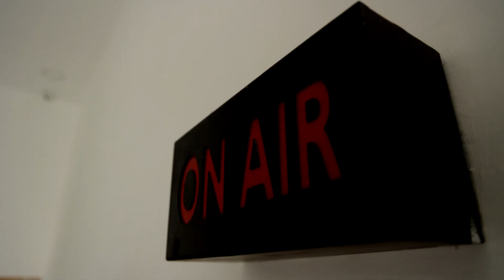மிக முக்கிய திட்டங்களை நிறைவேற்ற எம்.எல்.ஏ.க்களுக்கு முதலமைச்சர் உத்தரவு | CM Stalin | DMK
மிக முக்கிய திட்டங்களை நிறைவேற்ற எம்.எல்.ஏ.க்களுக்கு முதலமைச்சர் உத்தரவு